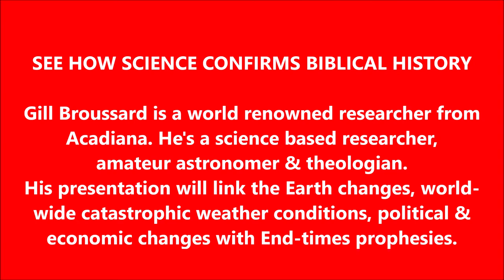Gill Broussard -Abbeville, La. presentation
Gill Broussard, a science-based researcher, amateur astronomer & theologian